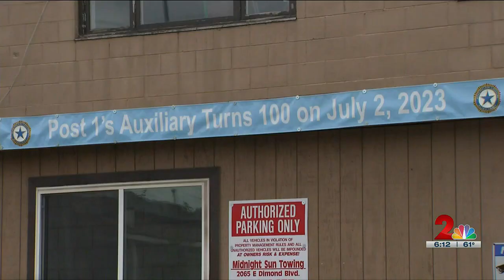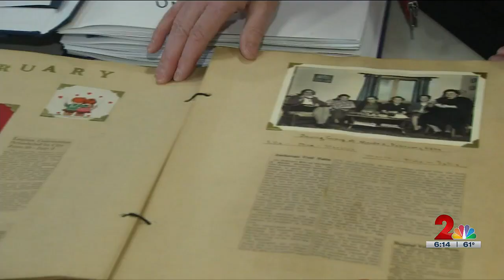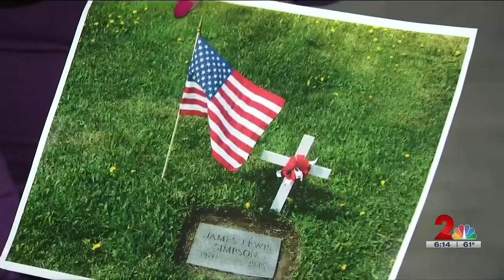Anchorage American Legion post celebrates 100 years of service